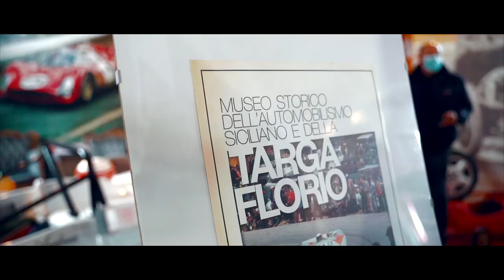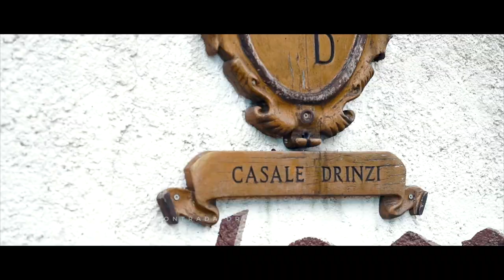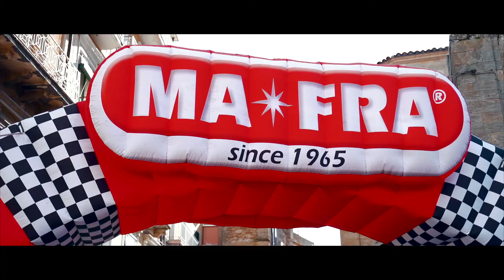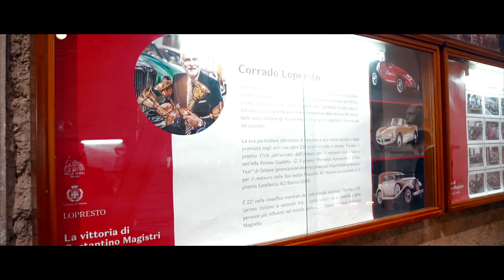Lopresto Collection | MaFra x Rievocazione Storica Costantino Magistri